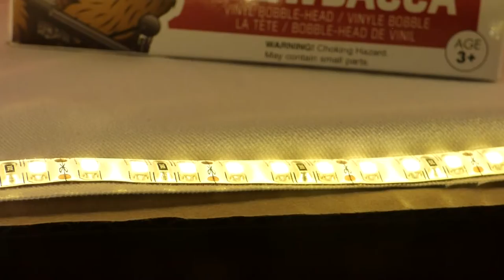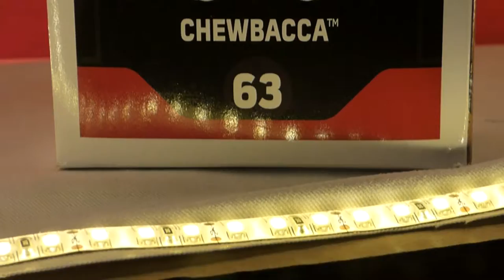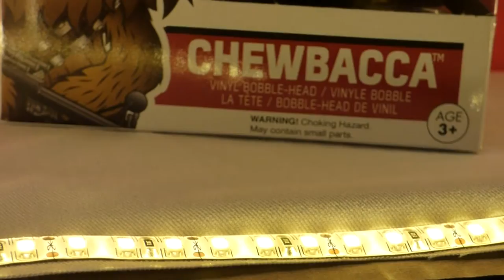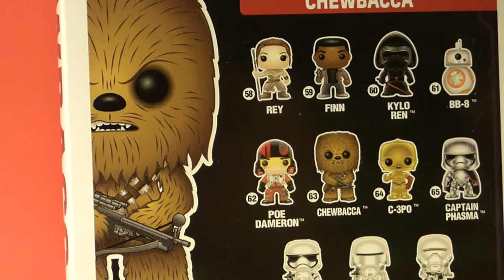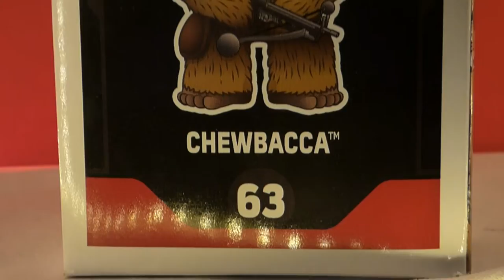passion blu ray dvd chewbacca pop chronique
Chewbacca est un personnage de Star Wars. Légendaire guerrier Wookie et co-pilote du Faucon Millenium aux côtés du légendaire contrebandier Han Solo, Chewbacca fait partie du noyau de rebelles qui ont restauré la liberté dans la galaxie. Connu pour se mettre très facilement en colère et sa précision à l'arbalète, Chewbacca a aussi un grand cœur et fait preuve d'une loyauté indéfectible envers ses amis. Chewbacca est joué par Peter Mayhew dans les épisodes IV (1977), V (1980), VI (1983) , III (2005), et avec Joonas Suotamo pour l'épisode VII (2015).

Son nom a été donné à une nouvelle espèce de coléoptère (Trigonopterus chewbacca)